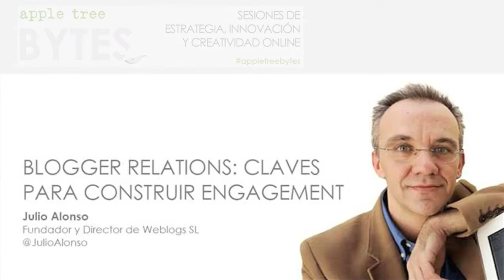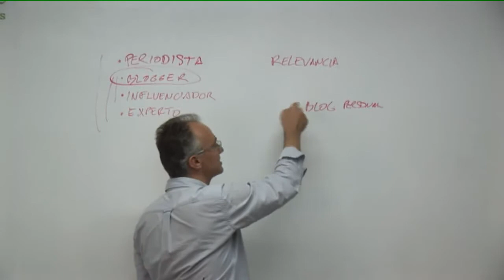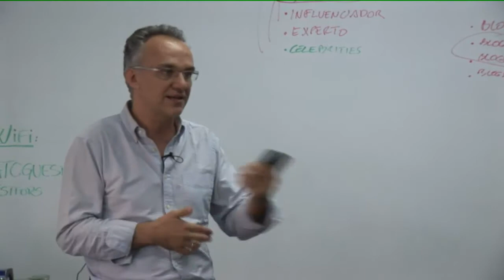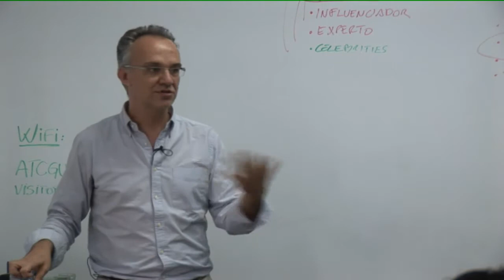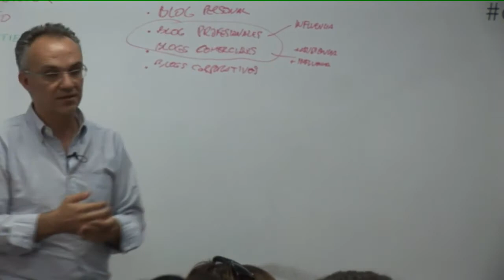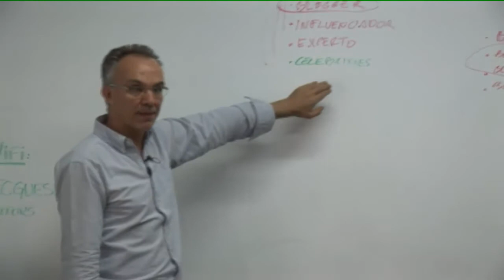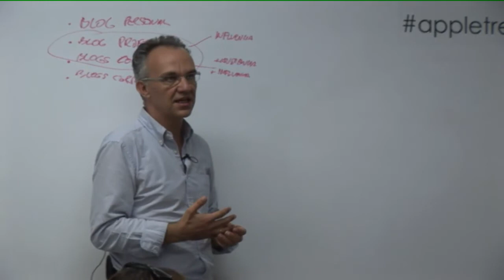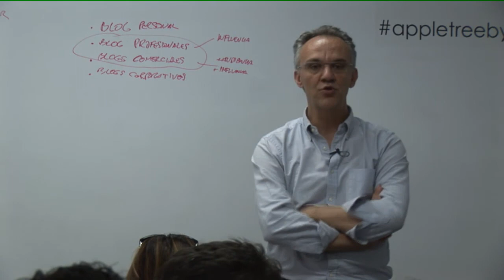"Blogger relations: keys to build engagement", with Julio Alonso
Full Session of the appletreebytes of July 2, 2013

Bloggers are very influential in the world of products and services. Their closer and more credible style of communication is very tempting for brands when they want to reach their specific target. How can a brand choose the right bloggers for its communication strategy? Does the opinion of an influential blogger carry the same weight as that of an expert? What should the relationship between brands and bloggers be like?

To discuss these issues, we count on Julio Alonso, founder and Director of Weblogs SL, a leading company in specialized online media in Spain.